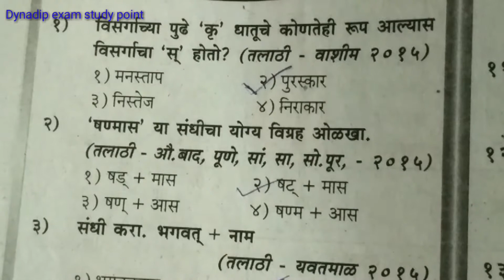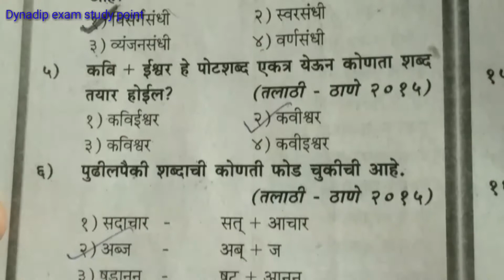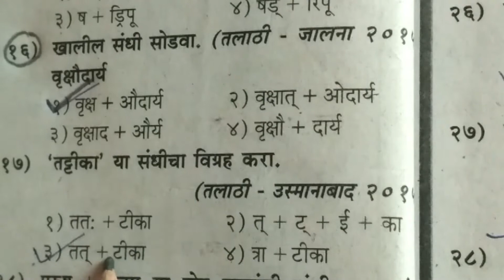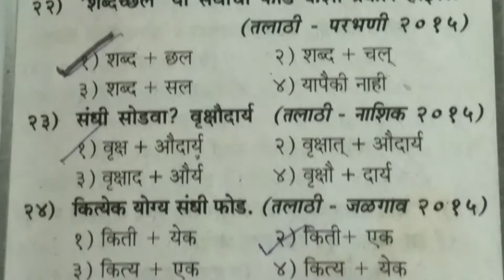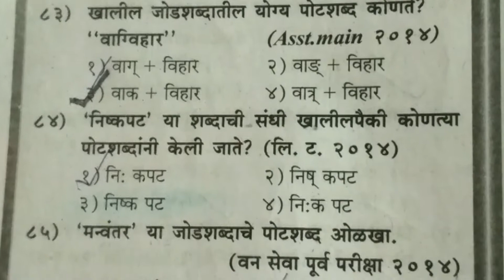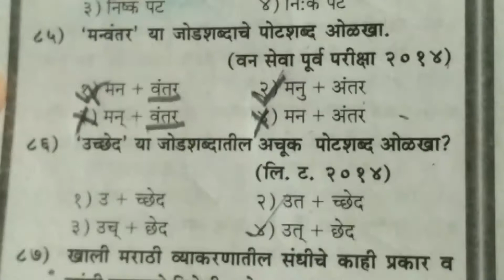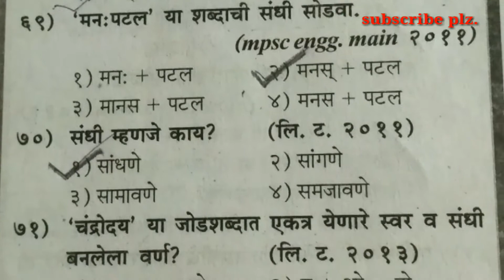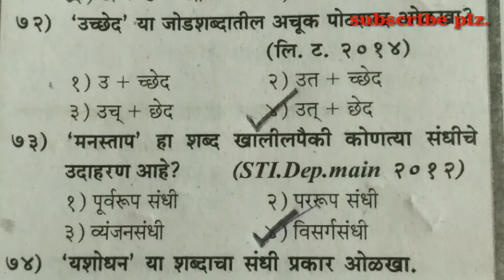नेहमी विचारलेली संधी विग्रहचे IMP 50 प्रश्ऩ || मराठी व्याकरण ||तलाठी,पोलीस,ग्रामसेवक,zp bharti 2022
नेहमी विचारलेली संधी विग्रहचे IMP 50 प्रश्ऩ || मराठी व्याकरण ||तलाठी,पोलीस,ग्रामसेवक,zp,zp update

lipik bharti
zp bharti 2022
clerk bharti
police bharti
mpsc exam
gramsevak bharti
talathi bharti in maharashtra
zp bharti update#saralseva bharti#talathi bharti marathi grammar#talathi bharti syllabus#talathi bharti previous question papers#marathi grammar

thank you watching my video and channel